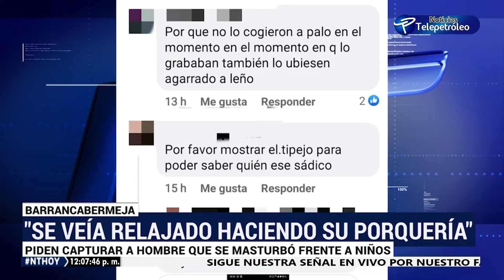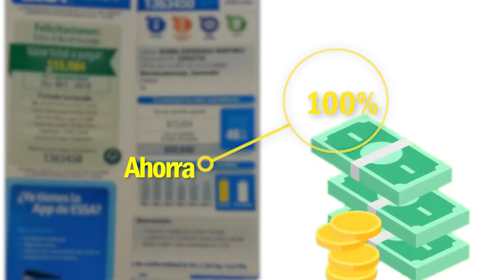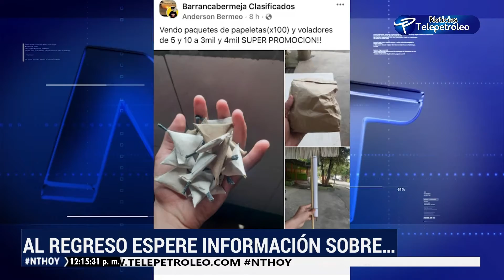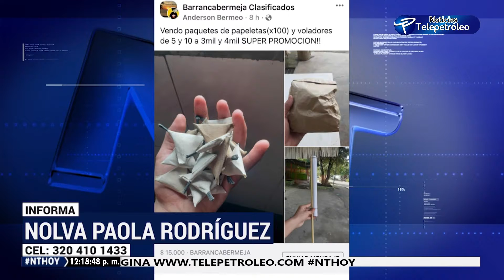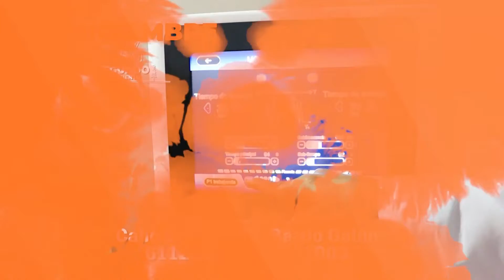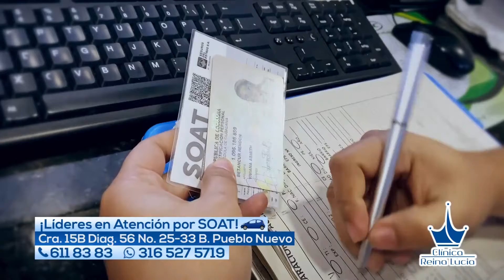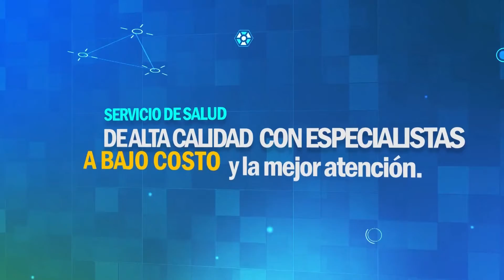28 DICIEMBRE 2021 - NOTICIAS TELEPETRÓLEO EMISIÓN MEDIO DÍA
¡Lo último en noticias de Barrancabermeja! participe, infórmese y sea parte de la Noticia